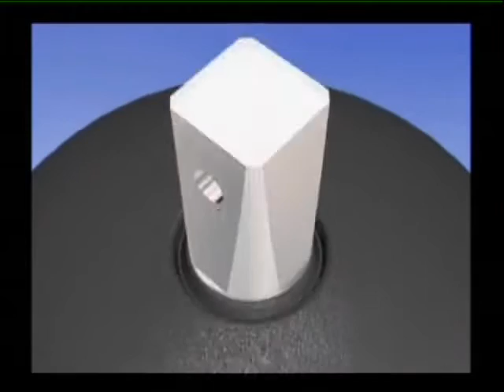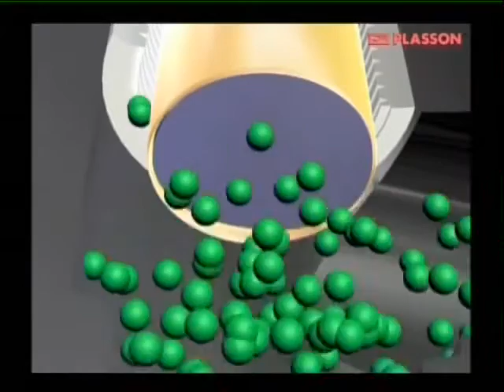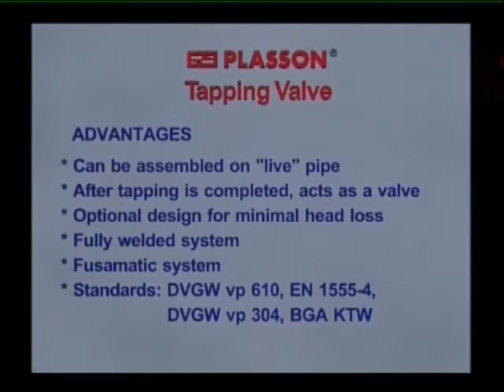Plasson Tapping Valve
Plasson ElectroFusion fittings are specifically designed for reliable, high performance pipe joining and long system life. This automated system has been proven to be most economical due to the low potential for operator error.